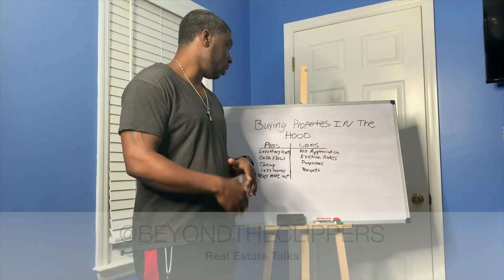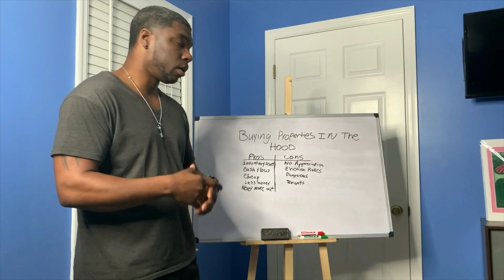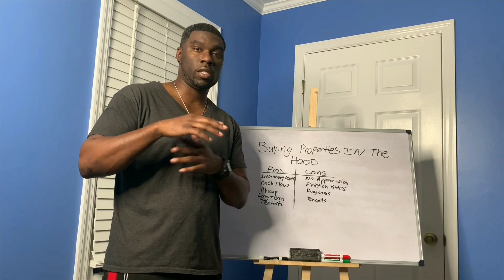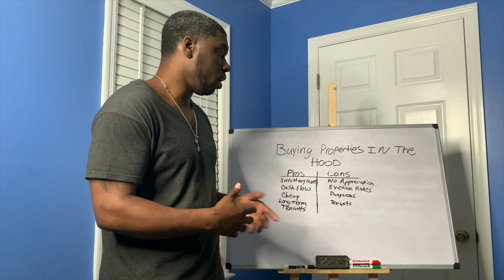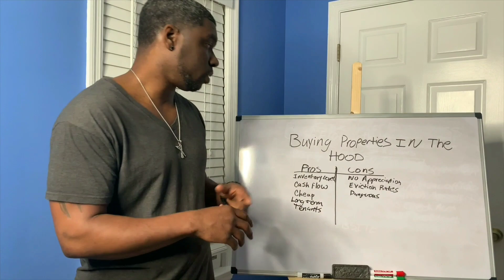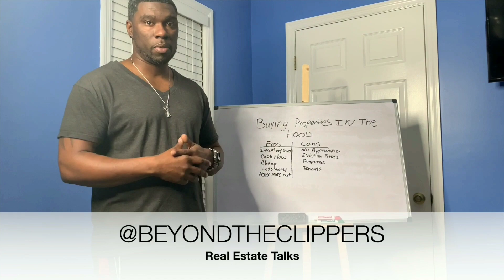INVESTING IN THE HOOD???/Real Estate Investing for Beginners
Buying properties in the hood can be a great way to get your foot through the door with real estate investing! It's less risky and the ROI (Return On Investment) is great! Hood properties can help build and grow your real estate portfolio.